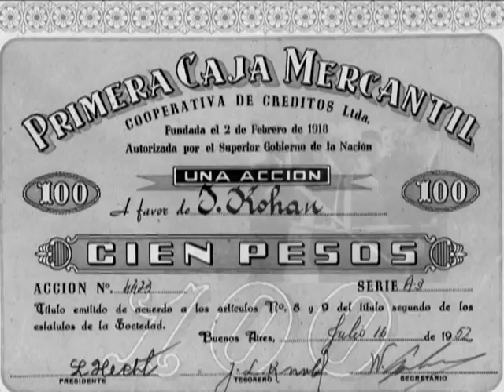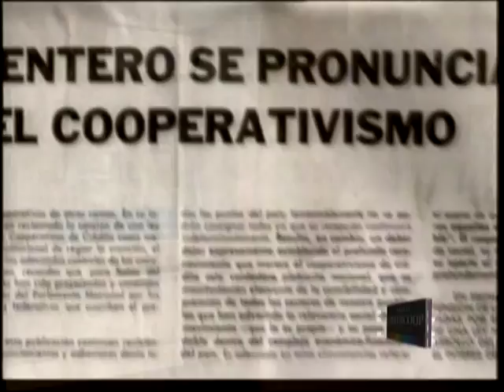Banco Credicoop Instituicional 2010